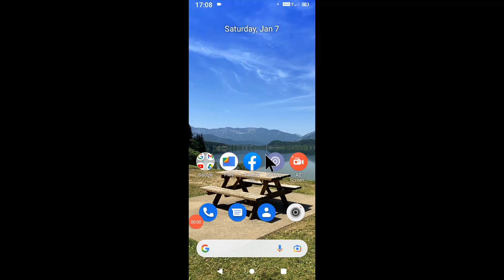micromax in 2b me message display theme change Kaise kare । how to change message display theme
is video me bataya gaya hai friends ki micromax in 2b me message display theme ko change Kaise kiya jata hai